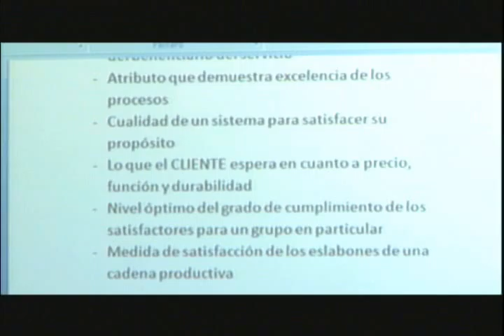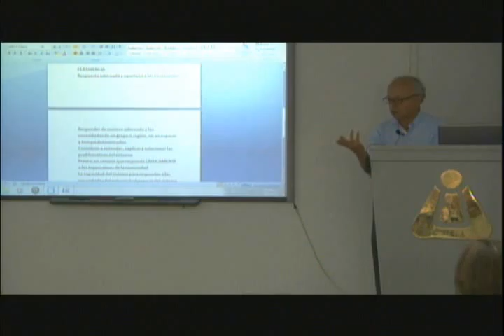DiplomadoAltaDireccionIES Dr Luis E Orozco julio14 2012 parte1